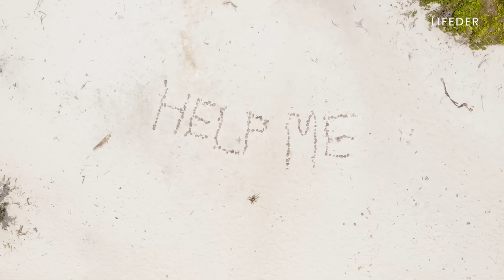BEAUTIFUL PLANET | The most beautiful places on Earth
The most beautiful places in the world.
Natural sites and countries that challenge the imagination.
Landscapes that are hard to believe exist.